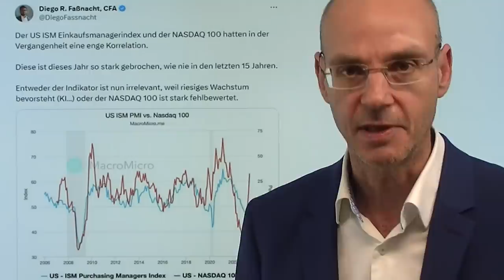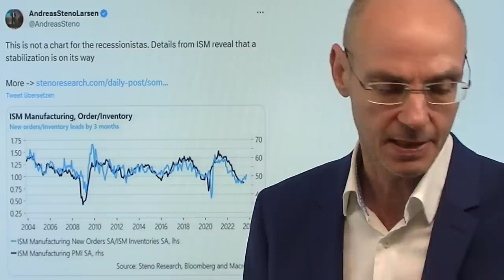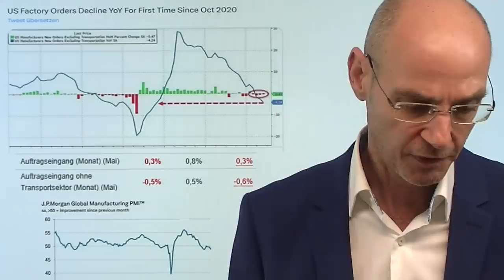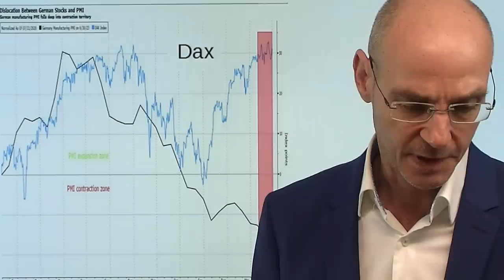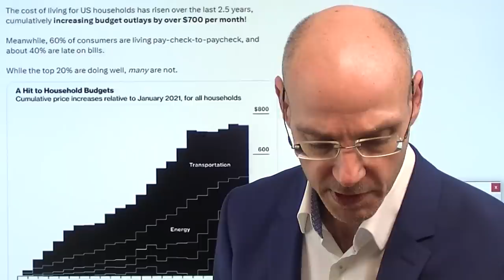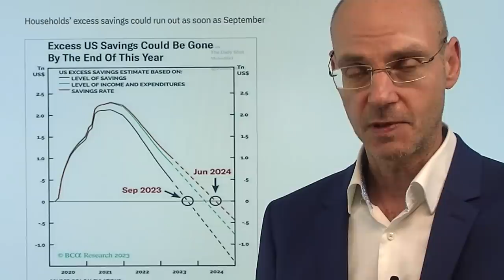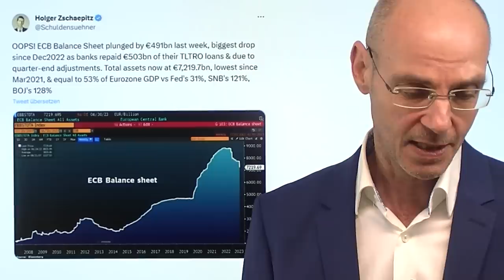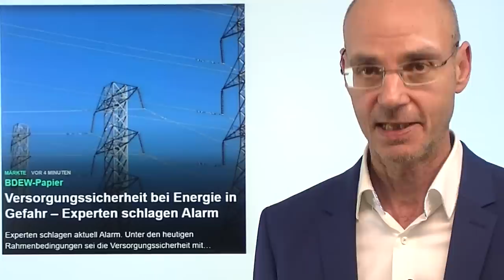Aktienmärkte: Entkoppelt von der Wirtschaft? Marktgeflüster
Hinweise aus Video:

1. Raus aus US-Aktien! Ungemütliches Jahrzehnt steht für USA bevor

2. Versorgungssicherheit bei Energie in Gefahr – Experten schlagen Alarm

3. Energiewende vor Scheitern? McKinsey warnt vor Metall-Knappheit

Die Daten der globalen Wirtschaft werden immer schlechter - haben sich die nach wie vor bullisch gestimmten Aktienmärkte von der Wirtschaft entkoppelt? Oder zeigen die Aktienmärkte, dass die Wirtschaft sich bald wieder erholt, das Schlimmste also bereits hinter uns liegt? Das ist derzeit die entscheidende Frage: denn wenn es auch in den USA zu einer Rezession kommt, dann sind US-Aktien zu teuer. Wobei die meisten Aktien in den USA sogar eine moderate Rezeession einpreisen - nur die großen US-Tech-Aktien nicht, die bislang die Indizes nach oben getrieben haben und extrem teuer sind.  Morgen und übermorgen wichtige US-Konjunkturdaten aus den USA (ISM Index Service und US-Arbeitsmarktdaten) - heute Abend das FOMC-Protokoll. in dem die Fed begründet muß, warum ssie die Zinsen im Juni nicht angehoben hat..